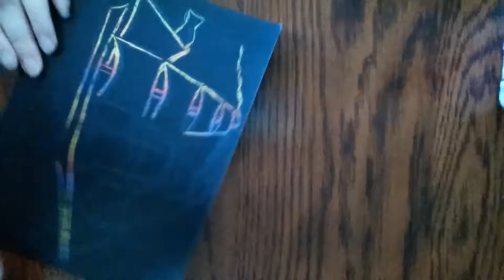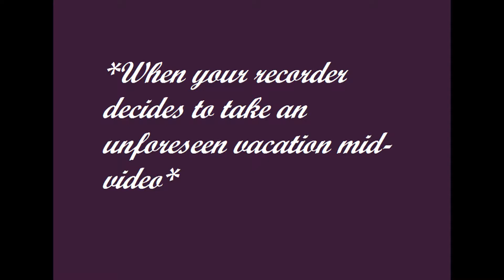Sharon 'Draws': Scratch-art: A Boat Beneath a Starry Sky. Drawing #17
scratch art